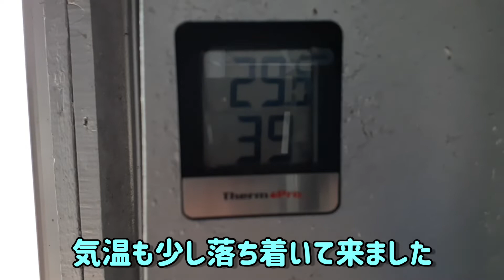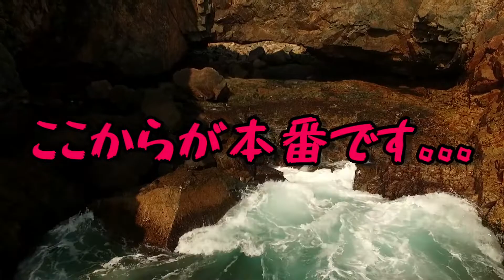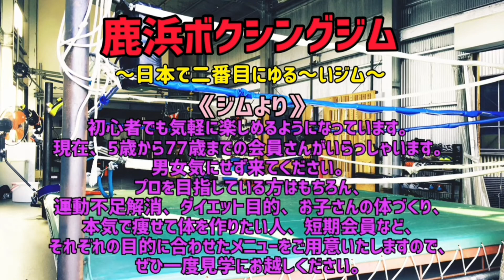その７３『中年男性の体力』木曽さんちゅうの目指せ！パーフェクトバディ🥊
暑さもひと段落、過ごしやすくなったとはいえ…ボクシングのトレーニングが楽になる訳ではなく。。。
平日の午前中遅めに出向いた鹿浜ボクシングジム、まさかの桐生オーナーとマンツーマン。
朽ち行く一方の中年男性の哀れな姿をご堪能下さい。。。